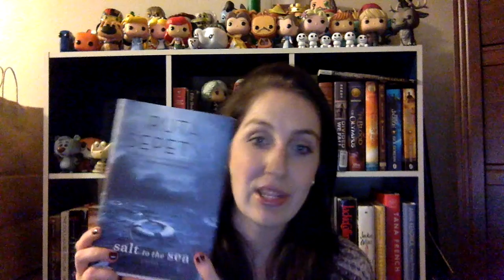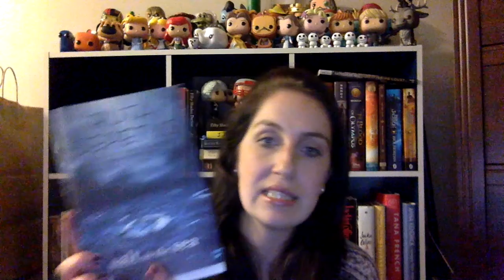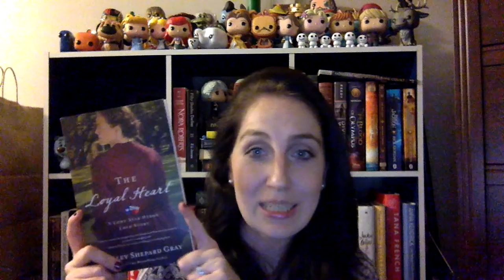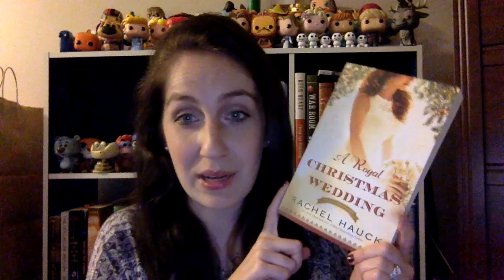Weekly Wrap Up! November 23, 2016 Haul!